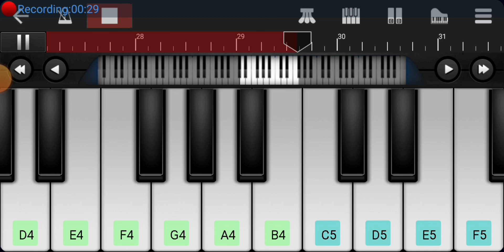l Unna Nenachu l Udhayanithi stalin l llayaraja l